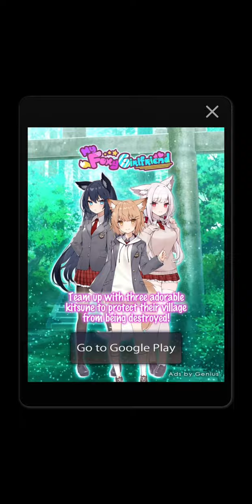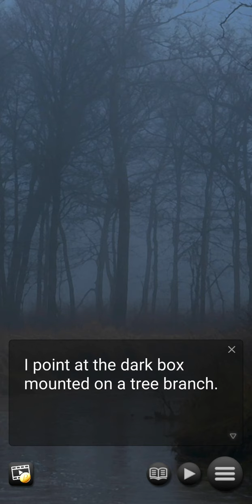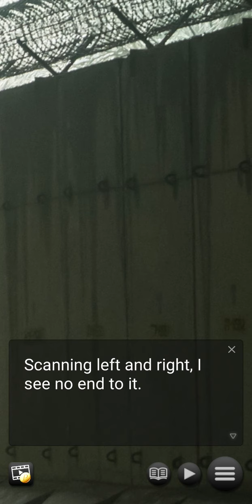Death Game Royale: Chapter 7